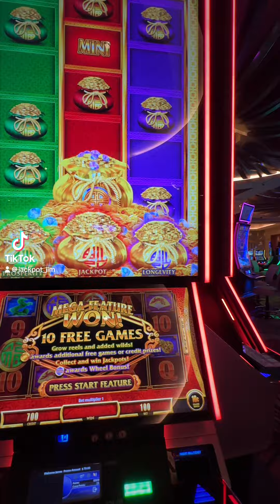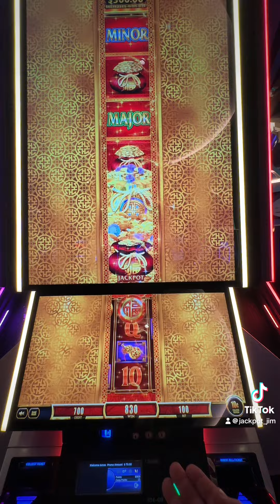Never again! Sacks of 💩